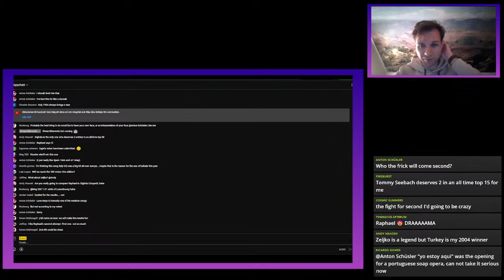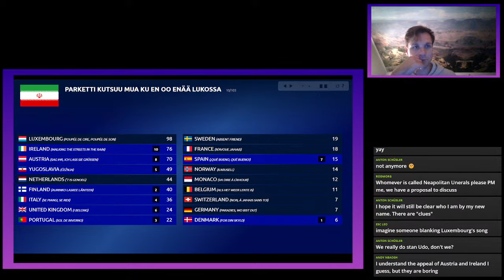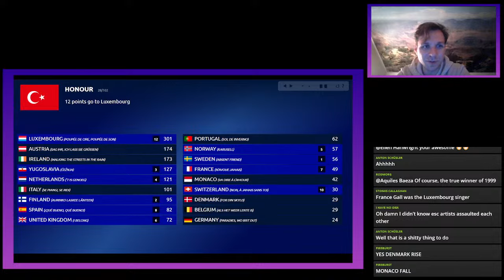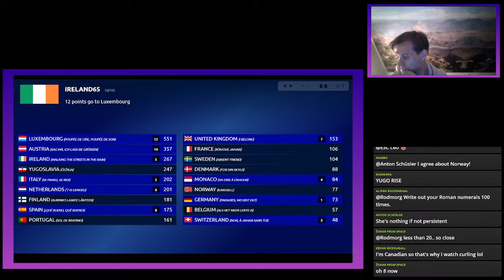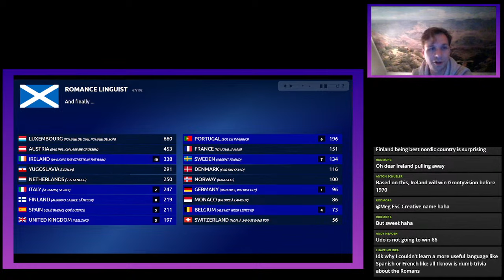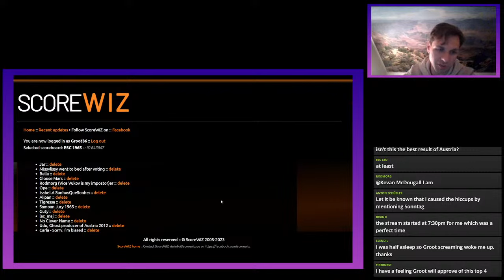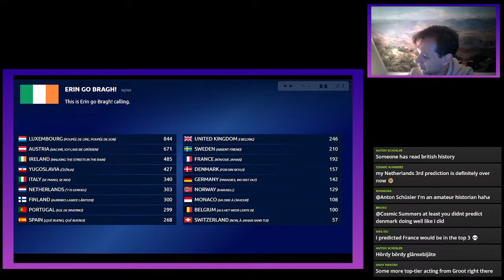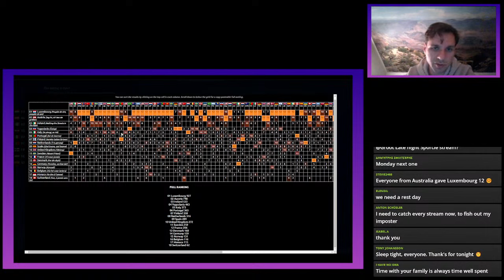ESC 1965 Live Voting